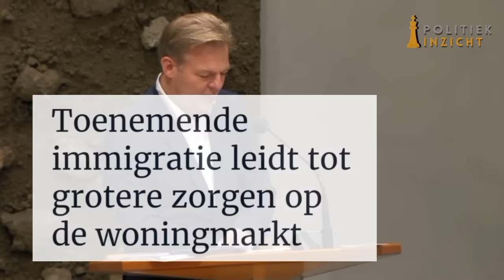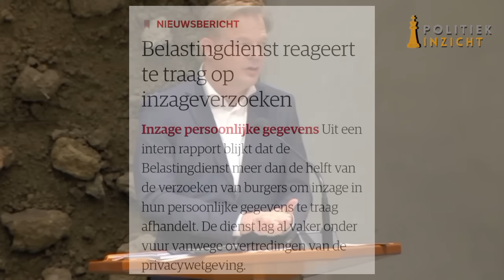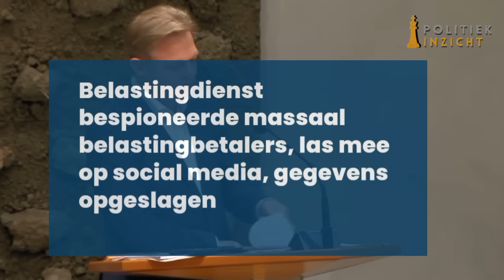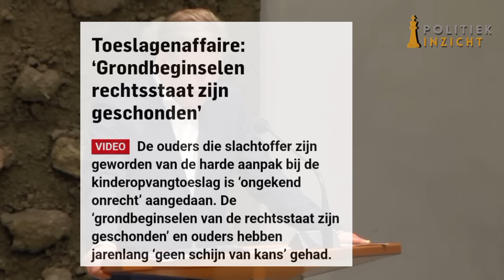Omtzigt gaat TEKEER! 'Dit is toch geen communistische staat?' Vera Bergkamp doet streng!